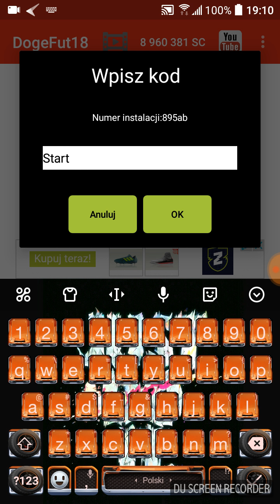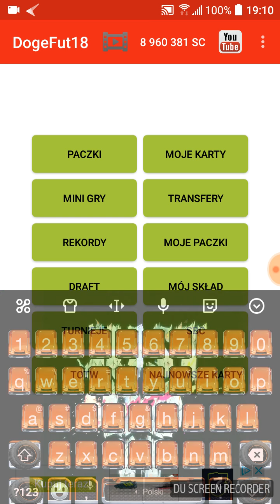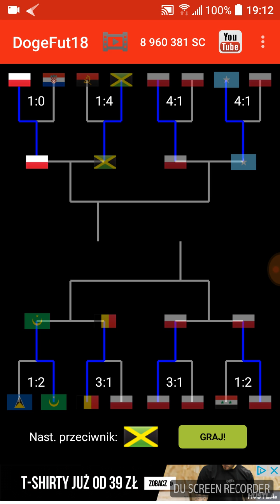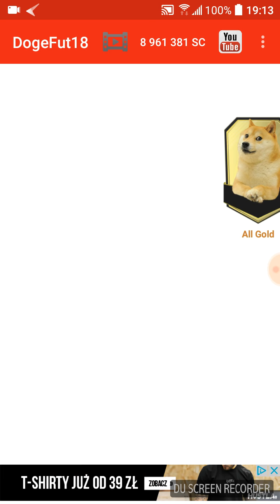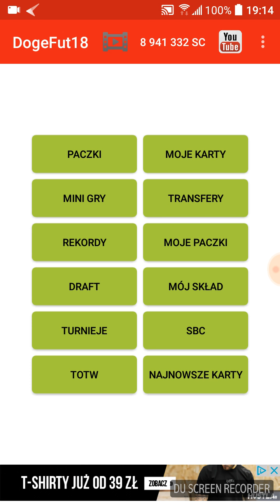Dogefut 18#1 Przegrany turniej. Icona w paczce!!